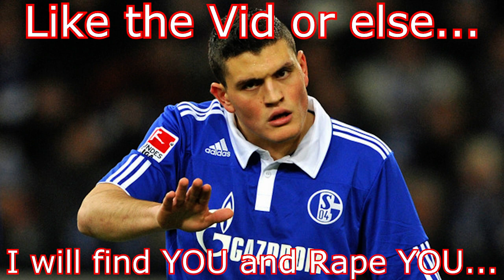Liverpool Career Mode Episode 65 FIFA 13 WTF Papadopoulos?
2nd Channel! -